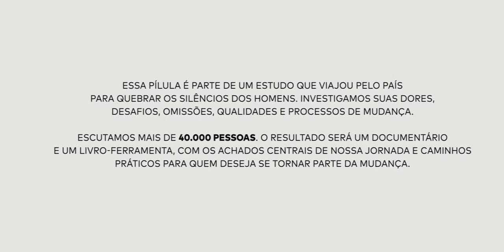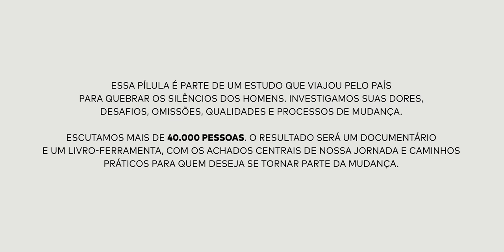Como superei a fixação pelo sucesso | O Silêncio dos Homens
Claudio Serva é especialista em sexualidade e criador do Prazerele, em que ministra o curso “Sexo e sexualidade: tudo o que seu pai não te ensinou”

Uma iniciativa: PapodeHomem
Viabilizada por: Natura Homem & Reserva
Produção executiva: PapodeHomem
Realização do documentário: Monstro Filmes
Direção audiovisual: Ian Leite e Luiza de Castro
Pesquisa: Instituto PdH
Liderança pesquisa qualitativa: Juliana Fava
Filtragem entrevistas: Caio César
Consultoria especial em gênero: Gustavo Venturi
Identidade visual: Estudio Nono
Coordenação do projeto: Ismael dos Anjos
Direção criativa: Guilherme N. Valadares
Apoio institucional: ONU Mulheres e Campanha Eles por Elas